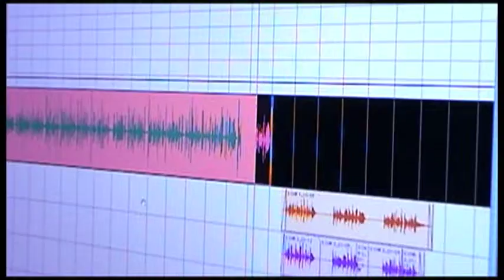One Band EQ - Color Free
COLOR FREE on One Band Equalizer

Color Free out of Los Angeles California. Two mics, a beat, and a creative mind...that's all Color Free has ever needed to make music. Hard at work on their debut album, "The Future Invisible", One Band EQ caught up with the band for an interview and an inside look at their recording studio.

Freaturing:
Illistrate
Joonz
Sneaky Pete

Produced & Directed by Jay & Eric Cooney
Edited by Jay Cooney